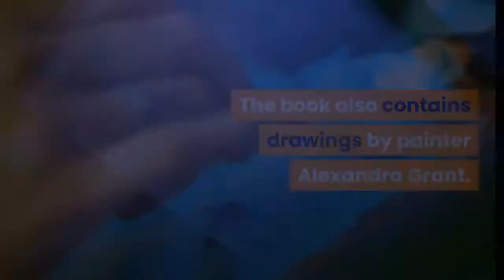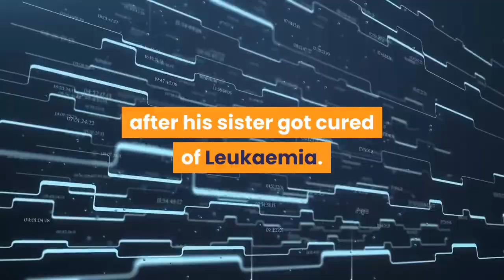Keanu Reeves' 56th birthday Some lesser-known facts about his life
One of Hollywood's most celebrated actor Keanu Reeves turned a year older on September 2. More that his acting skills and popular roles that he has played on screen over the years, Keanu is well-known for being humble, sincere and kindest nature in real life. On Reeves' 56th birthday we bring you some facts you may not know about Hollywood's most handsome man. Inspiration behind the name KeanuKeanu Reeves almost changed his name before making his acting debut. When the actor was taking his first steps in the world of acting, his manager told him to change his name because it didn’t sound good enough. The name Keanu is derived from Keaweaheulu, his great-great-uncle’s name, which in the Hawaiian language means 'cool breeze over the mountains'.(Photograph:Twitter)Ode to HappinessKeenu Reeves has also published his own poetry book, titled ‘Ode to Happiness’ in 2011. The book also contains drawings by painter Alexandra Grant. The two even collaborated again in year 2015 and published another book titled 'Shadows'.(Photograph:Twitter)Humble and generous ReevesKeanu Reeves is known for his huge heart. The actor once donated 80% of his 'Matrix' series earnings to charity after his sister got cured of Leukaemia. So as a gesture of gratitude, he ensured that his hard-earned money went for a good cause. The actor gave his $75 million of his earnings to 'The Matrix' costume design and special effects teams, and he also bought the whole stunt team Harley Davidson motorcycles.(Photograph:Twitter)Keanu Reeves was nearly marriedKeanu Reeves nearly married his co-star Winona Ryder. The two together worked in Francis Ford Coppola's 'Bram Stoker's Dracula'. During the press tour, Ryder had revealed that Coppola had actually used a real priest for the wedding scene in the film where she had exchanged the vows with Reeves.(Photograph:Twitter)Child of different nationsThe actor have various ancestries. Keanu Charles Reeves was born in Beirut, Lebanon, the son of Patricia Taylor who comes from Essex, England, Great Britain and his father, Samuel Nowlin Reeves Jr is from Hawaii, and is of Chinese, English, Irish, Native Hawaiian, and Portuguese descent.(Photograph:Twitter)Keanu Reeves' secret crushA decade after their movie, 'Speed' co-stars Keanu Reeves and Sandra Bullock revealed that they both had a crush on each other. Bullock on the Ellen DeGeneres talk show admitting that she had a crush on Reeves. Responding to the clip, the actor said he wasn't aware that she liked him. ''She obviously didn't know I had a crush on her either,'' he said.(Photograph:Twitter)